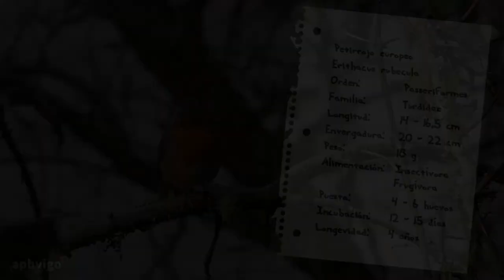Ficha de paporrubio / petirrojo europeo / european robin data sheet.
Erithacus rubecula.